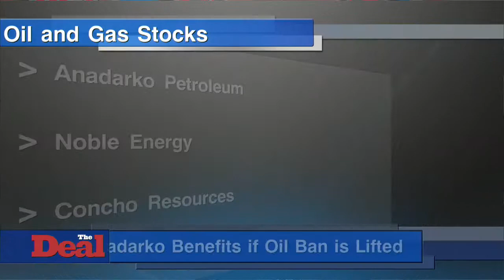Anadarko, Noble and Concho Among Top Oil and Gas Stocks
Oil and gas prices are sliding again, leading to a selloff of oil and gas stocks that has created a buying opportunity, reports The Deal's Claire Poole, a senior writer covering the energy sector. According to energy-centric investment bank Tudor, Pickering, Holt & Co., the oil and gas companies it covers are now collectively trading at 60% below their net asset value based on their proved, possible and probable reserves. The firm's top picks include Anadarko Petroleum, Noble Energy and Concho Resources. Anadarko, based in Woodlands, Texas, is an independent oil and gas producer with properties in the U.S. and around the world, both onshore and off, which analysts say is a plus. Its properties in the Wolfcamp area of West Texas' Delaware Basin are particularly promising and it's been identified as a prime beneficiary if the U.S. oil export ban is lifted. Like Anadarko, Houston-based Noble Energy has properties scattered throughout the globe, including a $6.5 billion gas field off the coast of Israel (which it was recently cleared to develop after some political pushback). In May it agreed to buy Rosetta Resources Inc. for $3.9 billion, a price analysts thought was a bargain, expanding into the West Texas' Permian Basin and in the South Texas' Eagle Ford Shale (further asset additions in the Permian are likely). Finally, there's Concho Resources, which is based in Midland, Texas. Analysts have tabbed Concho as a potential takeover target, mostly because of its dominant position in the Permian Basin -- and particularly after Noble's groundbreaking purchase of Rosetta.  Simmons & Co. International analyst Pearce Hammond reiterated his overweight call on the stock last month given its outperformance, its lack of layoffs despite the downturn and its ability financially to make small bolt-on acquisitions in its core areas, which can "further fortify" its robust drilling inventory.